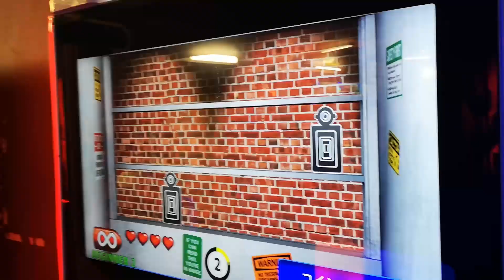Cosa fare in Giappone | eDreams Travel Guides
Il Giappone è una destinazione ricca di fascino! Segui Jacopo, la nostra eDreams Travel Guide, nel suo viaggio attraverso la Terra del Sol Levante. Partendo da Tokyo, non perdere alcuni dei suoi più antichi templi e viaggia alla scoperta delle tradizioni giapponesi. Successivamente, lasciati trasportare a Takayama, una graziosa cittadina nella regione di Shubu, dove potrai assaggiare il sakè, un liquore di riso. Infine Nara, una città famosa per i suoi cervi liberi di girovagare per la città. Siete pronti per viaggiare in Giappone?

E sul nostro Blog!